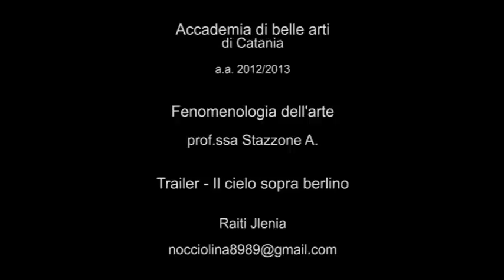Trailer - Il cielo sopra berlino